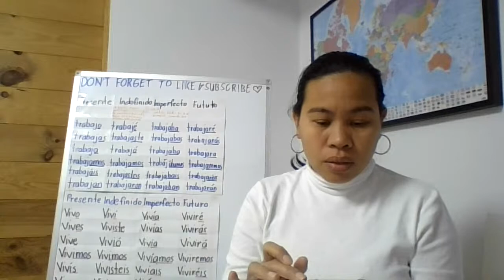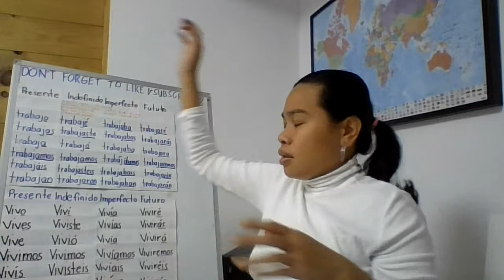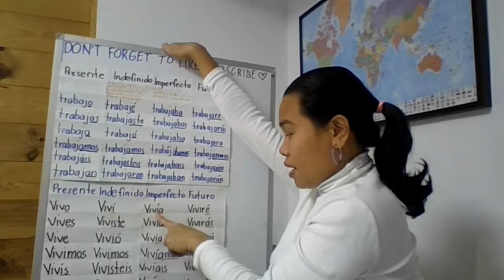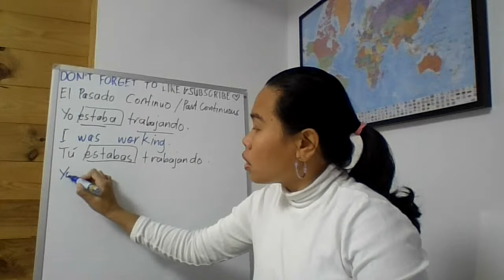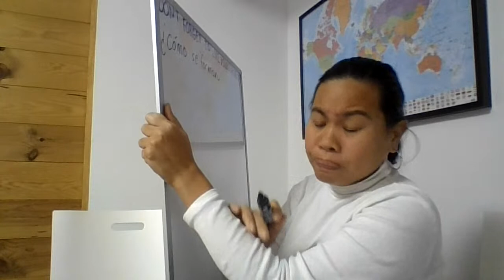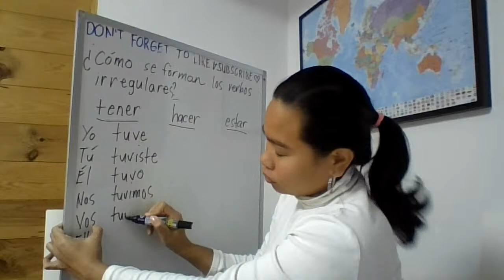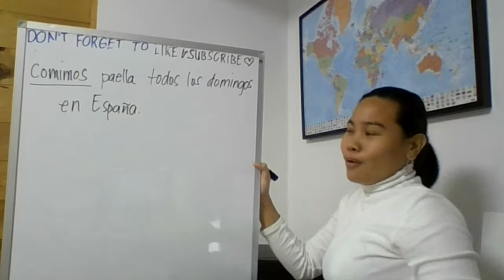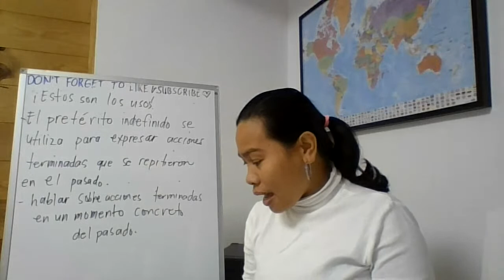FREE SPANISH ONLINE TUTORIAL | VERBO REGULARES Y IRREGULARES |INDEFINIDO Y IMPERFECTO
l lived here in Spain since 2018. I dedicated myself to learn Spanish. It wasn´t easy for me. Studying, practicing, reading and talking every single day with the natives. And now I want you to join with me let´s learn Spanish together. That´s why I make this Free Spanish online tutorial on my channel.

Aiming for more viewers so that I can provide a mini classroom for this online tutorial.